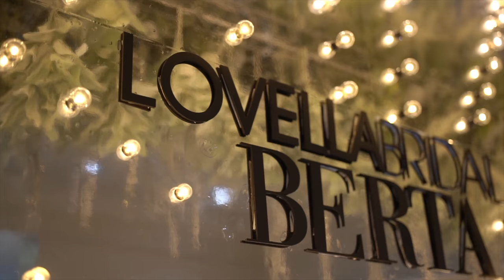BERTA Sip & See | Lovella Bridal In-Store Event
Welcome to Nayri Unveiled Video Series - Where I'll be unveiling aspects about the bridal industry and parts of my life you have not seen yet! I live a dynamic life in a dynamic world and feel honored to have the opportunity to take you along with me! Enjoy this recap of the latest 2020 Napoli collection Sip & See Event in-store at Lovella Bridal!

Video by @kameraproductions
Styling @weddingfashionexpert
Design @eddiezaratsian
Planning @andreaeppolito
Hair @arsineh_hairstylist
Makeup @makeupbydeborah
Cupcakes @cakestudiola
Stationer @creativeworksdesigns